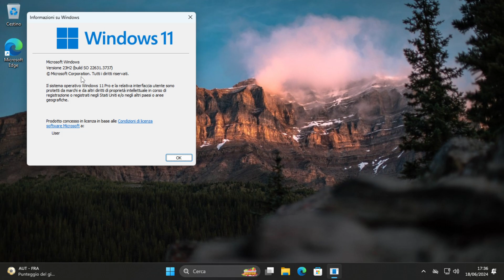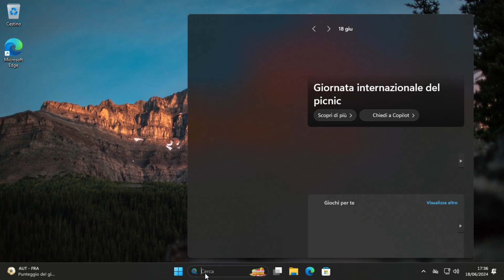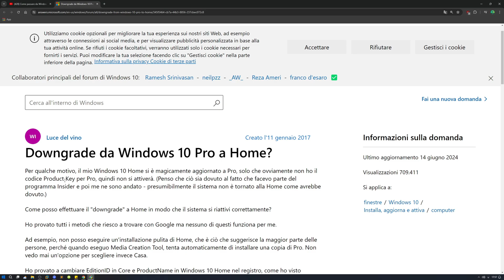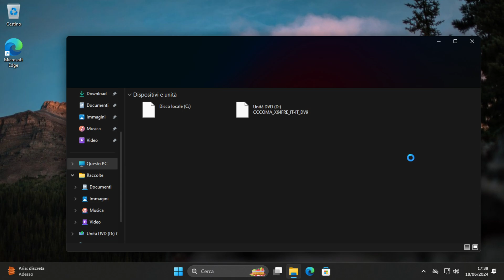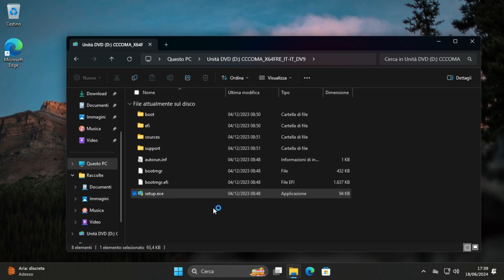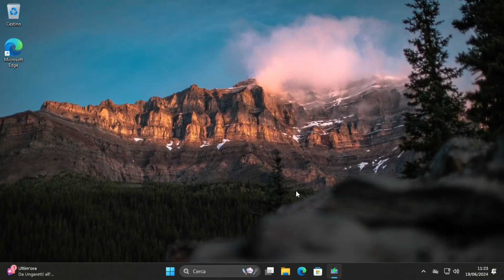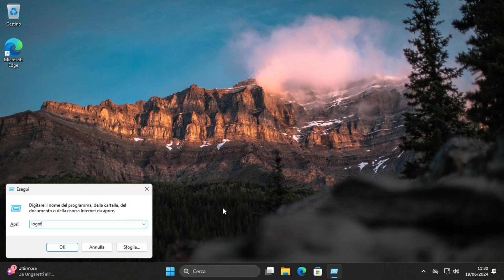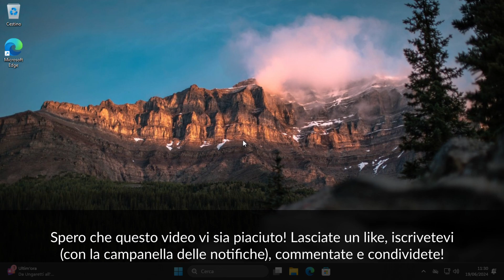Come passare da Windows 11 Pro a Home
Ciao a tutti e benvenuti in questo nuovo video! Oggi vi mostrerò come passare da Windows 11 Pro a Home senza perdere i dati. Grazie mille!

Percorso registro:

Computer\HKEY_LOCAL_MACHINE\SOFTWARE\Microsoft\Windows NT\CurrentVersion.

Timestamps video:
0:00 - Intro
0:32 - Come passare da Windows 11 Pro a Home
7:13 - Outro